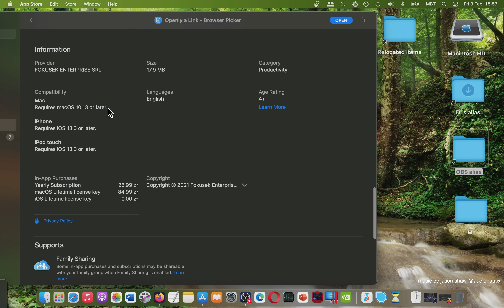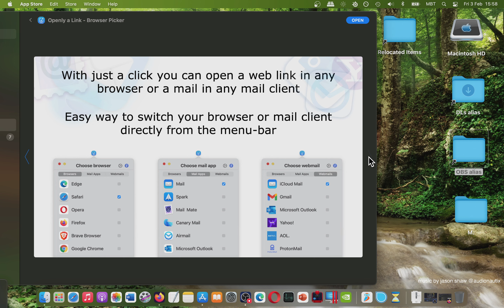[MAC] Openly a Link Browser Picker Mac App Store - Basic Overview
Best Sellers in Mac Software. Here are they